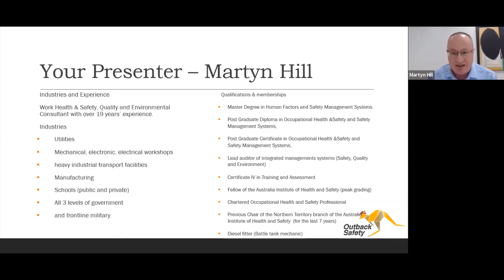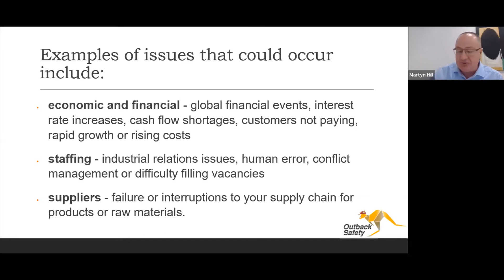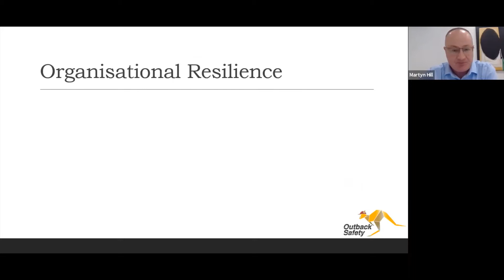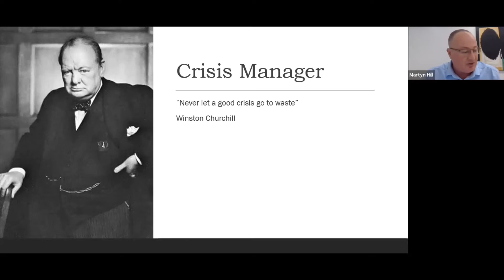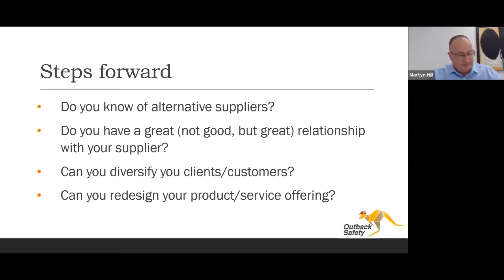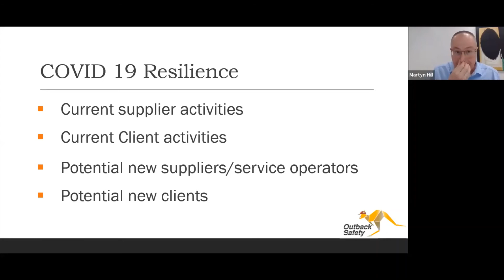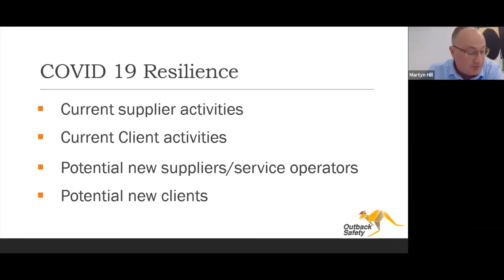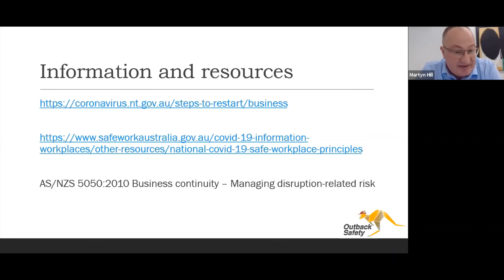Business Continuity – Risk Management and Covid 19 plans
Outback Safety’s Managing Director, Martyn Hill will be discussing risk and safety management in the context of COVID-19 and a COVID-19 plan.

Michael Gunner, the NT’s Chief Minister, announced the reopening of businesses in two weeks. This is a welcome development for the business community. The NT was one of the fortunate jurisdictions in this pandemic and our reactiveness to try flatten the curve, kept us in a more fortunate position than most, and something we should be proud of.

COVID-19 has demonstrated new risks and emphasized the old that we have to be aware of. Businesses need to reassess risk management plans and talk about business continuity under any circumstances, not just that of COVID-19.

This process can be done together with the COVID-19 plan.

When you’re running a small business, things don’t always go to plan. Preparing your business for these events will help you recover as soon as possible if an incident or crisis does happen. This is generally known as business continuity planning, risk management, disaster planning, or emergency management.

Outback Safety’s Managing Director, Martyn Hill will be discussing all this and more.